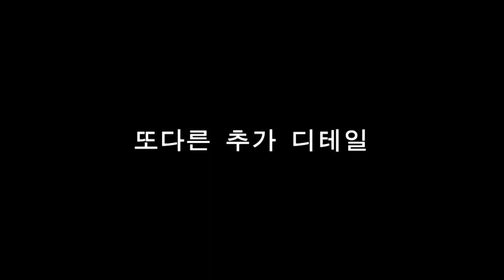[호주형 주짓수 교실]워라벨 마스터 호주형의 매트릭스 바리에이션(중급자 기술 no.2)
중급자들은 위한 주짓수기술 두번째 입니다.  : )
이름하야 ~ 매트릭스! 벡테이크&스윕패스 바리에이션 입니다.!

주짓수, 주짓수기술, 주짓수고급기술, 주짓수초급기술, 주짓수기술, 비앤지주짓수, 호신술, 다이어트, 살빠지는운동, 중동역, 송내동, 합기도, 매트릭스, 백테이크, 카프슬라이스